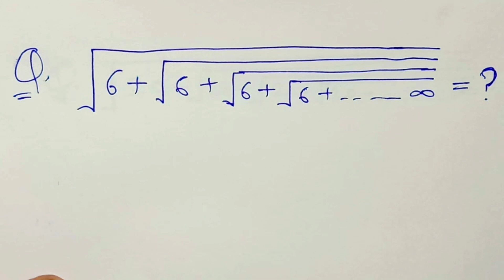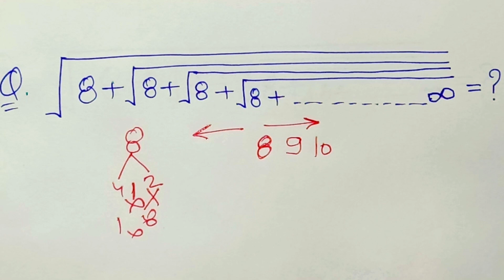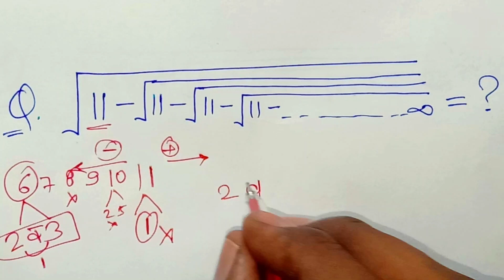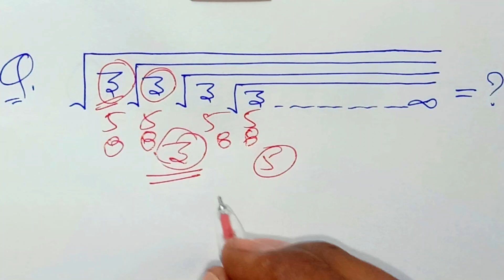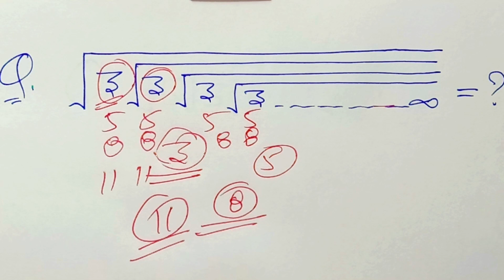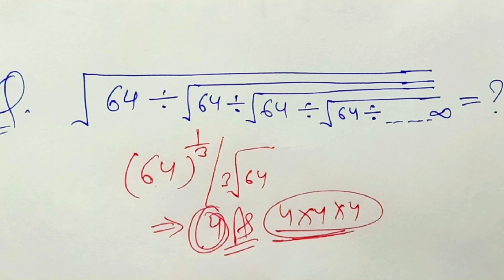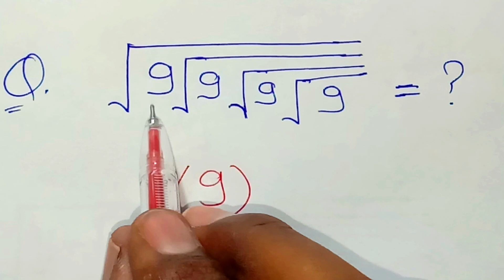simplification tricks for all exam।। simplification tricks surds and indices in Hindi।। bank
full seminar